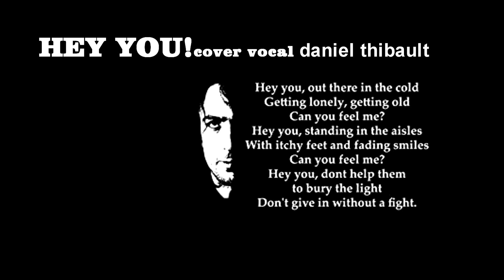et toi!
une tounne de pink floys que je me suis amuser a chanter!